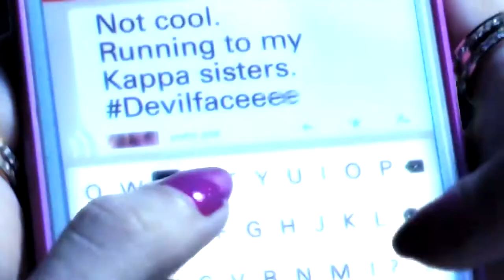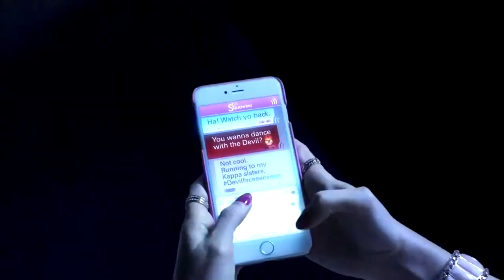Scream Queens 😈 (You Belong to me)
From: Heather Heywood